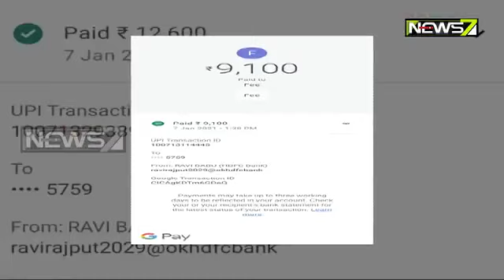Cyber Crook Dupes Engineer Of Rs 92,000 On Pretext Of Providing Escort Service